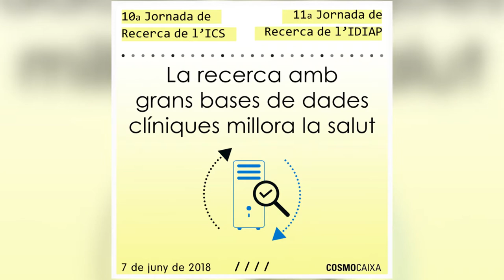10a Jornada de Recerca de l'ICS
Arturo Evangelista, guanyador del Premi 'ex aequo' us convida a participar de la 10a Jornada de Recerca de l'Institut Català de la Salut i 11a Jornada de Recerca de l'Institut d'Investigació en Atenció Primària (IDIAP) Jordi Gol que tindrà com a tema central l'ús de les grans bases de dades clíniques per a la recerca en la millora de la salut.